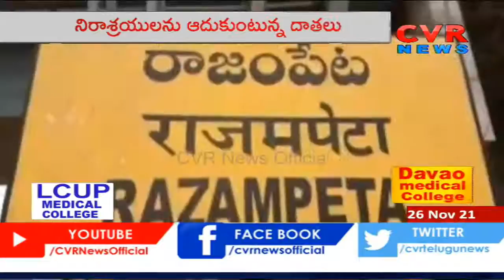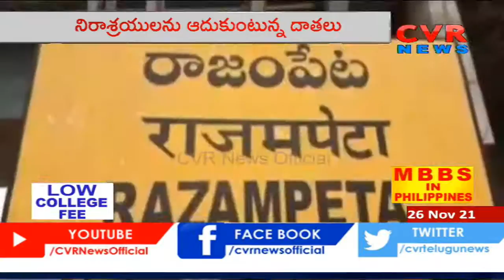వరదలతో నష్టపోయిన వారికి అండగా పుల్లంపేట గ్రామస్థుల..!! | Kadapa Dist | CVR News